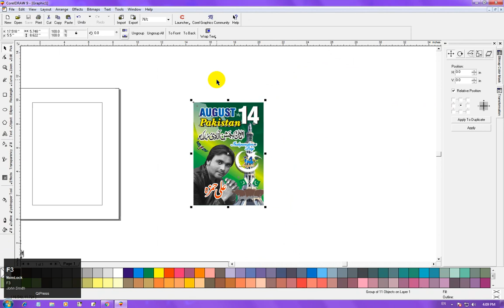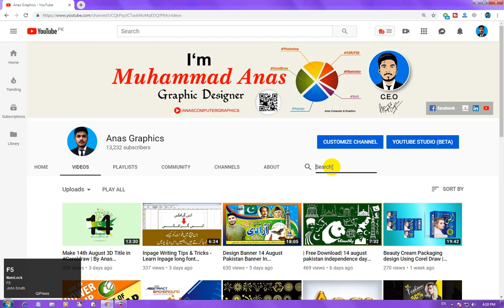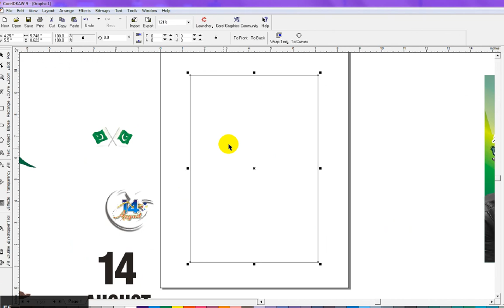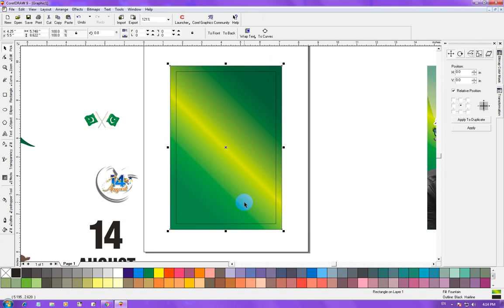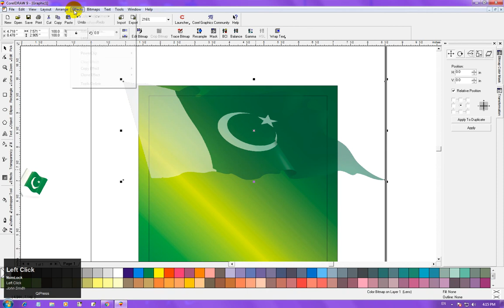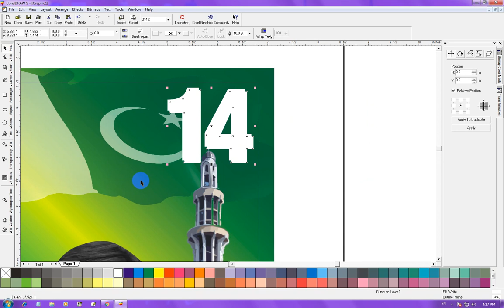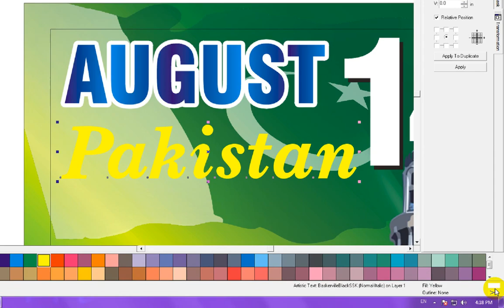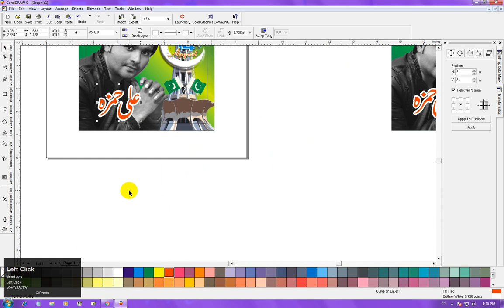How to Design BANNER 14th August Pakistan in Urdu/Hindi | by: Anas_Graphics | 2020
How to Design BANNER 14th August Pakistan in Urdu/Hindi | by

hey dear in this video tutorial ,i will show some best tips about 14th August Independece day banner in coreldraw making

                       Thanks For Read This Description
Anas Computer & Graphics,Muhammad Anas,Graphic Designer,CorelDraw,Adobe Photoshop,Adobe Illustrator